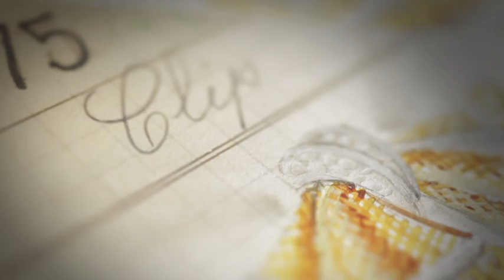Lace Clip, 1945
This Lace clip features a yellow gold and platinum ribbon bow with gold lace trim adorned with diamond-set flowerheads. From the Renaissance to the 19th century, paintings often depicted the kings and queens of France adorned with jewels inspired by textiles. Since its foundation, Van Cleef & Arpels has been inspired by these accessories and the uniquely French form of elegance they represent. They continue to influence the Maison's High Jewelry collections to this day.

Among these creations, knots have long formed part of the Van Cleef & Arpels' tradition. They are a fundamental element of the world of couture and have always been used as ornamental motifs. Whether simple or elaborate, they gracefully play with effects of transparency and drape a woman in splendor. In the hands of the Van Cleef & Arpels' master-jewelers, lace becomes jewelry and jewelry becomes lace in a virtuoso trompe-l'œil effect.

Lace clip, 1945, Van Cleef & Arpels' Collection